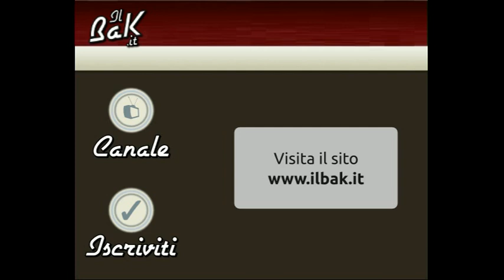La Cena dei Reggini - 046 - L'Ospite: Nuclear Detonation